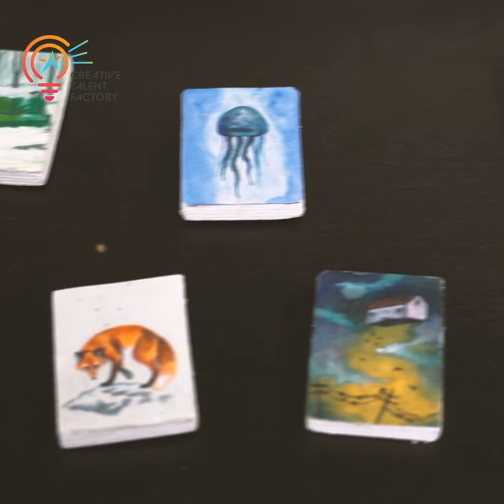Creative Talent Factory success stories - Valentina Lo Duca - Italy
Creative Talent Factory is a project that provides free educational material to artists who aspire to launch and develop their own artistic business, in order for them to develop the required skills for such leap.

The project also includes 12 short videos of success stories by artistic entrepreneuers who made it into their respective fields and share their experience and knowledge with viewers.

The project is co-funded by the European Union.